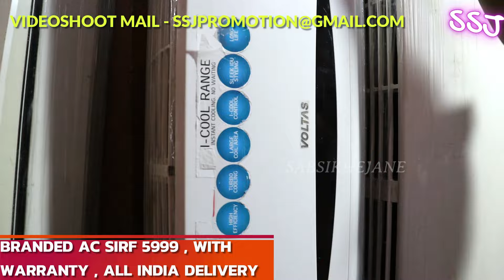India का सबसे सस्ता AC, सिर्फ 5999 , Branded AC with warranty, Daikin,voltas,Hitachi, Samsung,LG ETC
market BRANDED AC STARTING 5999 ONLY (FULL PAYMENT) WITH WARRANTY , ALL BRANDS AVAILABLE , DAIKIN ,VOLTAS , HITACHI , SAMSUNG , GENERAL , SAMSUNG

BRANDED split  AIR CONDITIONER SIRF 9999,1 साल की वारंटी के साथ,घर बैठे  कहीं भी मंगवाए , CHEAP AC MARKET / CHEAP SECOND HAND AC . CHEAP OLD AIR CONDITIONER , AIR CONDITIONAR MARKET IN DELHI , ALL BRAND AIR CONDITONER , DAIKIN , O GENERAL , LG , CARRIER , LG , SAMSUNG , BLUESTAR , VOLTAS AIR CONDITIONER / HAIER AC / HITACH AIR CONDITIONER / BEST AIR CONDITIONER 2023 , 3 STAR AC , 5 STAR AC , INVERTER AC , SPLIT AC , WINDOW AC , TOP FIVE AIR CONDITIONERS

SHO DETAILS
Address - TurkmaN gate Asaf ali Road Delhi

nearest metro New Delhi /DELHI GATE